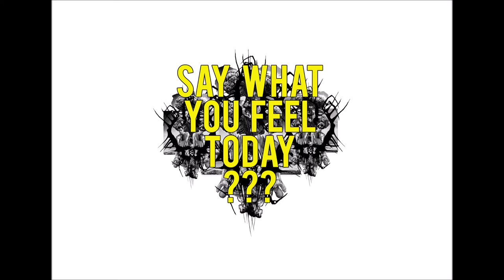BLANK MILK - how are you???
demo protest song.
Vocals and bleeps GRIMBEEPER.